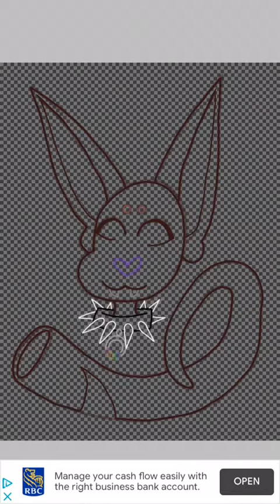Jesu Floaty Head Speed Paint